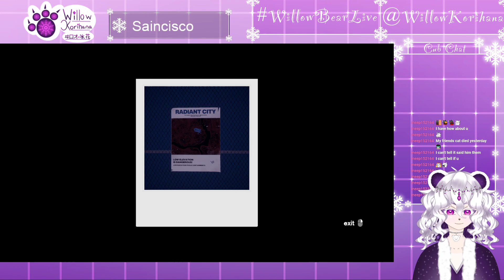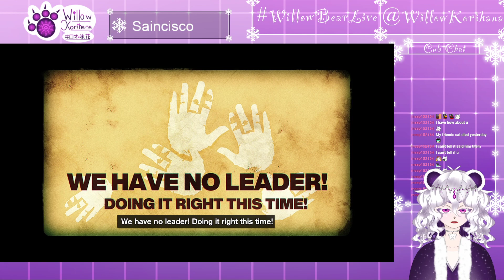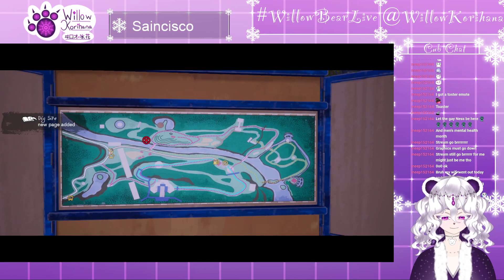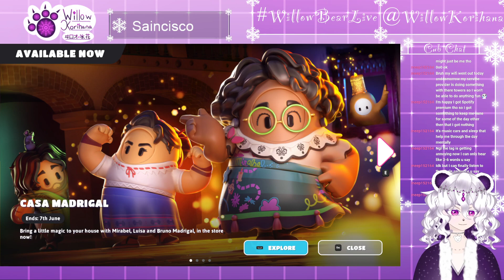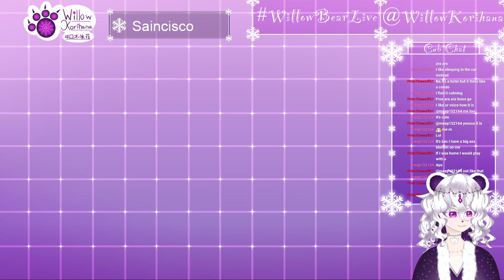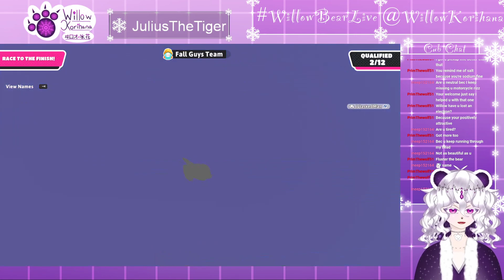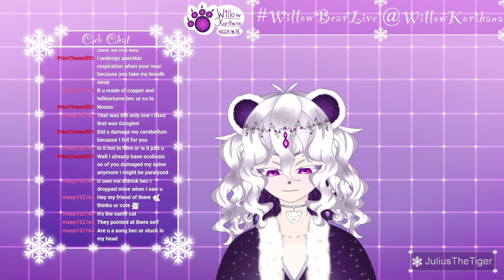{Season: A letter to the future} Lets unlock more lore!